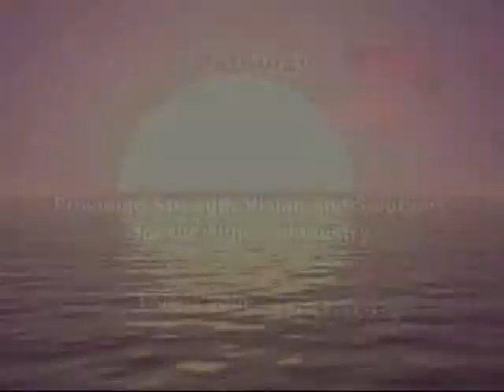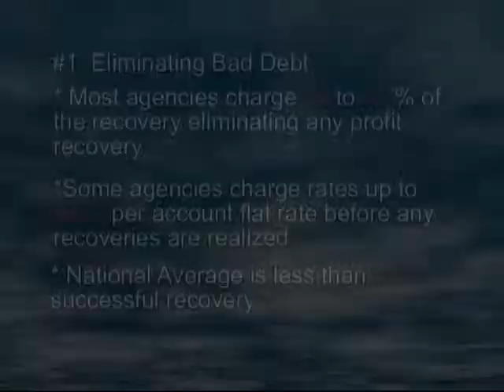Davis MEDIA Presentation for Pathway Financial Demo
Commercial Presentation for Pathway Financial